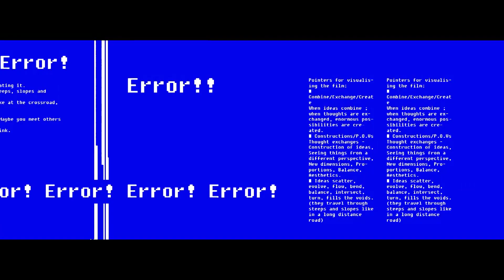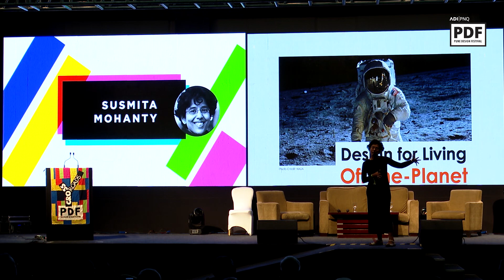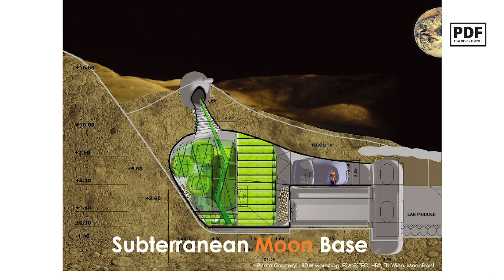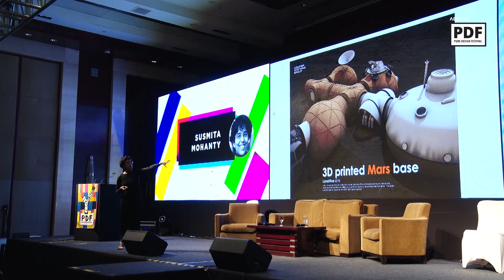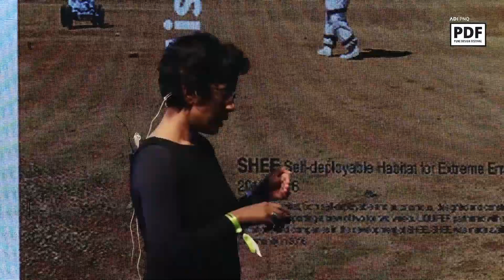Pune Design Festival 2020 - Susmita Mohanty